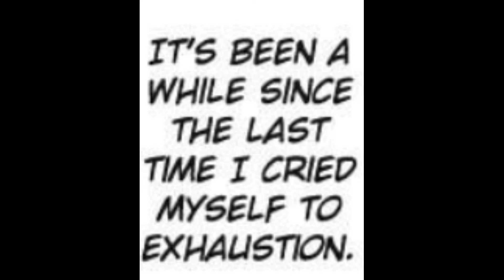The Suffering of a 26 Year Old Unloved Female Doomer Chapter 2 (Comic Dub)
Please support the Artist and Video Editor in making this possible!

Artist: Matoba Ryou

Voices:
Me